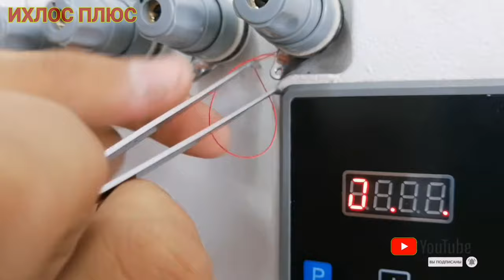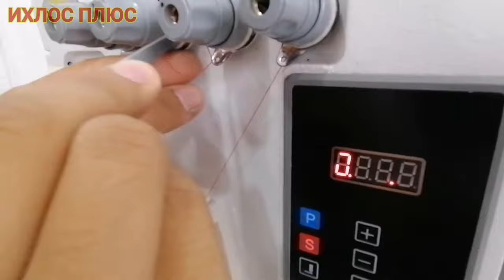Оверлок 4-х ниточный заправка нитей (overlok ip o'tkazish)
Тип иглы DCx27 11#
Рекомендуемые иглы Groz-Beckert(Германия)
Количество игл 2
Количество нитей 4
Расстояние между иглами 2 мм
Ширина обметки 4 мм
Длина обметки 4,6 мм
Диапозон идфференциального продвижения 0.7-2
Высота подъема лапки 6 мм
Скорость шитья 5500ст/мин
Габариты 525*360*510
Вес брутто/нетто 27,9/35,88

Igna turi DCx27 11 #
 Groz-Beckert (Germaniya) tomonidan tavsiya etilgan ignalar.
 Ignalilar soni 2
 Iplar soni 4
 Ignalilar orasidagi masofa 2 mm
 Ortiqcha kengligi 4 mm
 Ortiqcha uzunligi 4,6 mm
 Qator va differentsial avans 0,7-2
 Bosuvchi oyoqning ko'tarish balandligi 6 mm
 Tikuv tezligi 5500st / min
 Olchamlari 525 * 360 * 510
 Yalpi / sof vazn 27,9 / 35,88